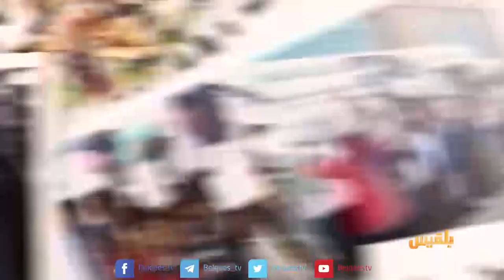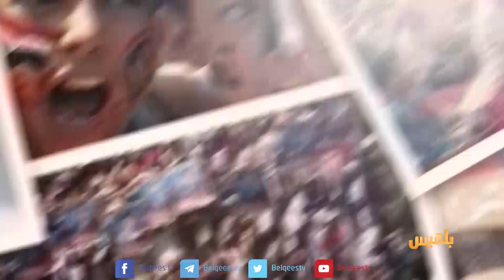المنصة | أزمة السكن في مأرب - انعكاسات قرار إغلاق المنافذ في اليمن إنسانيا | تقديم: سامي السامعي